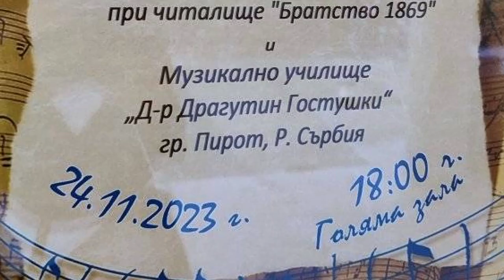PRVA MEĐUNARODNA SARADNJA PIROTSKE MUZIČKE ŠKOLE